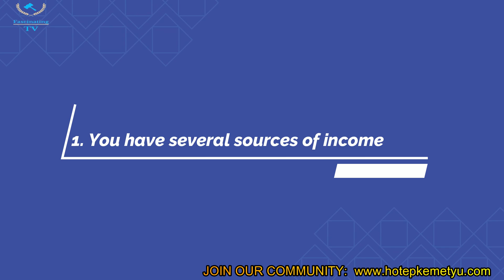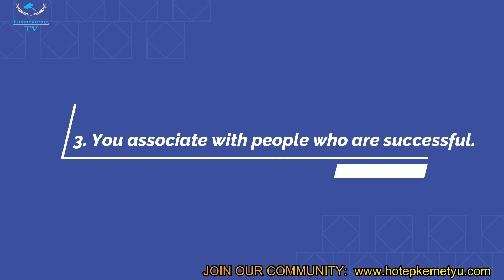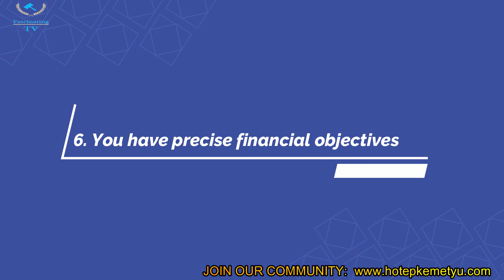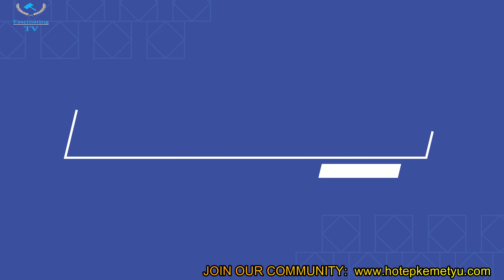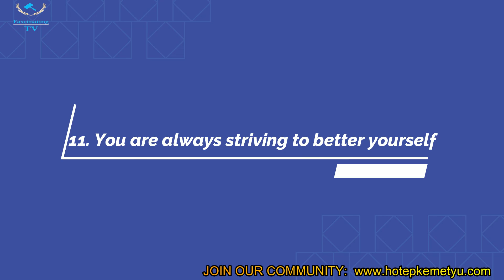11 signs you will definitely win at the end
11 signs you will definitely win at the end

What does the universe have in store for you? Find out in this fascinating episode of Chosen Ones!

In this episode, we explore the 11 signs that show you will definitely win at the end. From learning to listen to your gut to attracting positive energy, these signs will help you to overcome any obstacle and reach your goals! Watch and learn, as you become part of the Chosen Ones!

chosenones fascinatinhgtv win winintheend 11signs willwinattheend youwilldefinitelywin chosenoneswin winners wining breakthoughts chosenonesbreakthroughs#marriage universeispreparingyouformarriage 9signstheunivereispreparingyou formarriage universemarriage#pastlife pastlive pastlives previouslifetime pastlifetimes lifetimes reincarnation reincarnations rebirth#spiritualanointed anointedone chosenones anointedones marriageuniverse chosenonesmarriage universechosenonesmarriage 9signsyouareaboutobemarried 9signsfromtheuniverse universepreparingyouformarriage#youhavetothisplanetinprevious lifetimes reincarnation#11signs#Why God is about to elevate the chosen ones into a whole new level Fascinating TV#TVprevious life time,one chosen